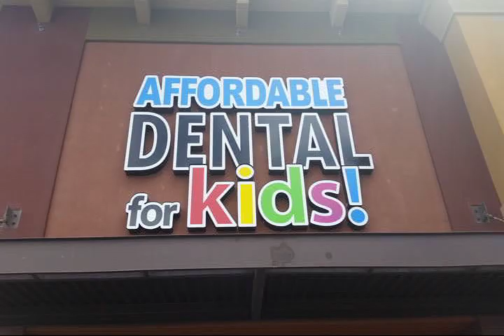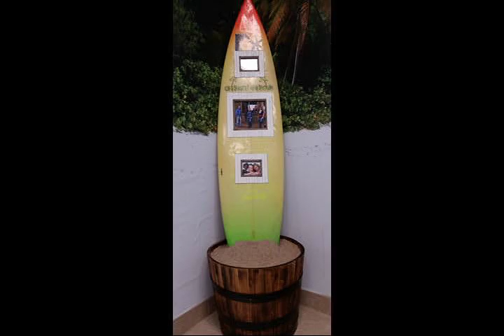Boston Dental Powered by PICKAWALL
Watch how Pickawall DIY Wall Murals transform the Boston Dental Group to create a world first with their themed dentist studio in Las Vegas. Thanks to Paul Romero for sharing his video.